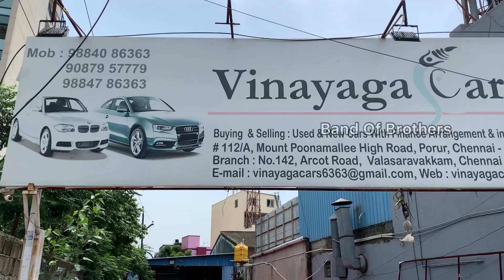Dealer விலைக்கே கார்கள்💯Vinayaga Cars Chennai🤩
Vinayaga cars
112/A, Mount Poonamallee Rd, Ramapuram, Chennai, Tamil Nadu 600116

💥Follow And Support Guys💥

Warning :
நமது Band Of Brothers Channel வரும் வீடியோவில் உள்ள வாகனம் எதுவாக இருந்தாலும் வாங்குவது அவரவர் தனி விருப்பம்.ஆவணங்கள் சரிபார்த்து வாங்குவது உங்களது கடமை.இதற்கு எந்த விதத்திலும் நமது Band Of Brothers Channel பொருப்பு ஏற்காது.